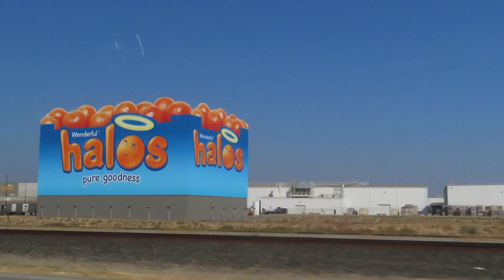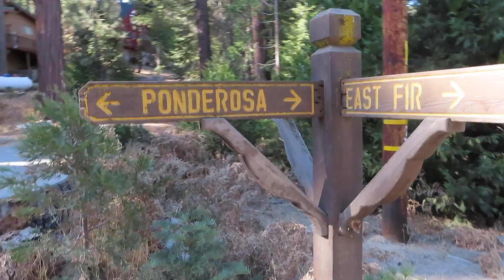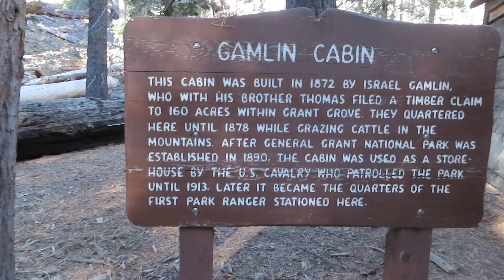Exploring the Sequoias and Hume Lake!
It was such a great weekend with family celebrating Selah's 1st birthday and enjoying the mountain air. Hope you enjoy!

Track: Amsterdam in the Spring

FAQ
Name: Cara Filley
Age: 23
Camera: Canon Powershot SX740
Editing: IMovie